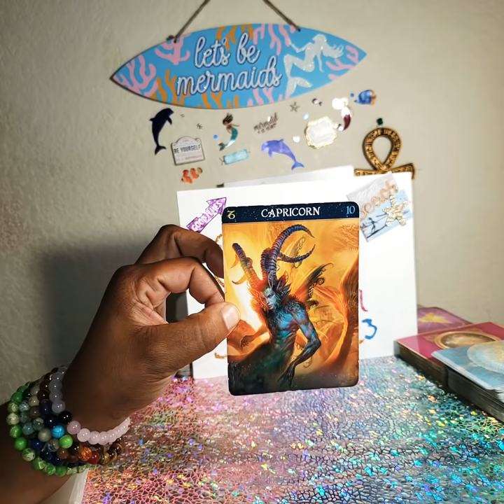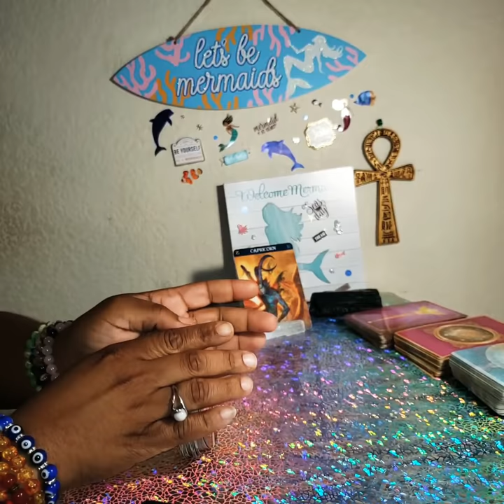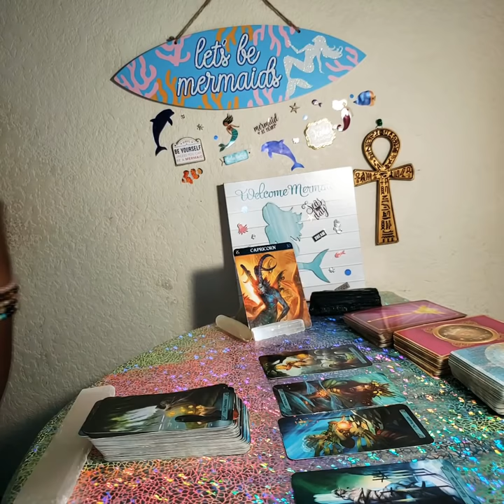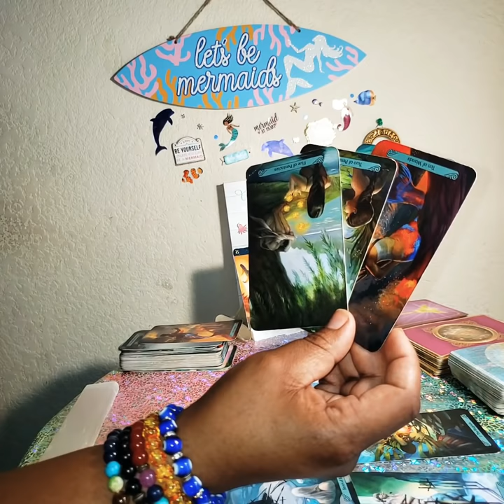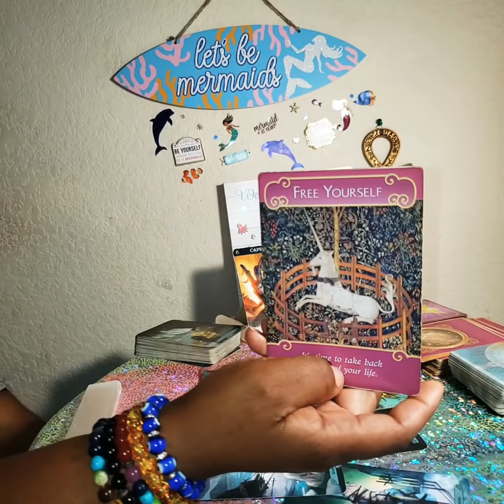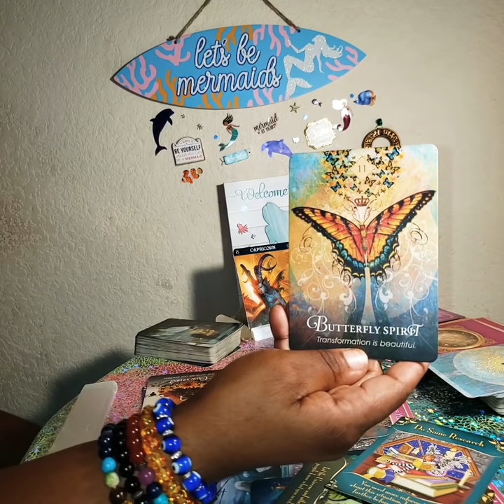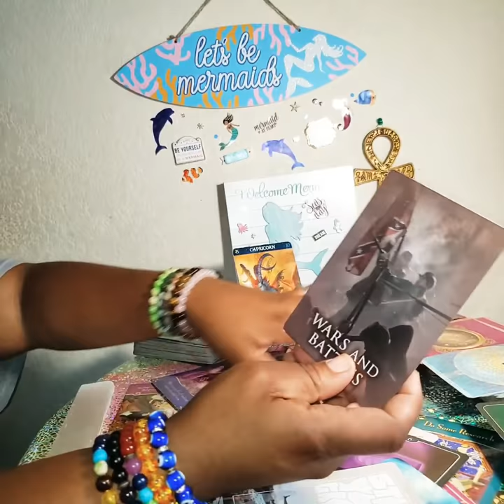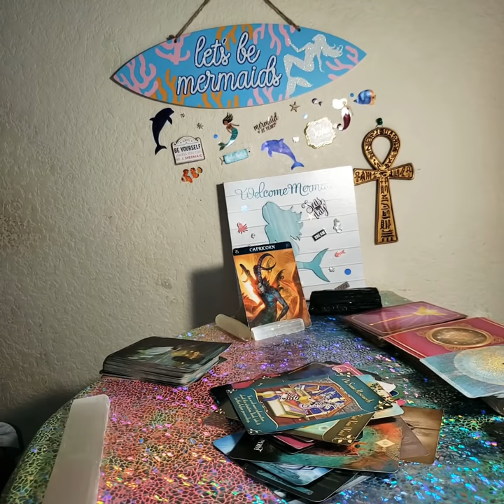Capricorn - Their Going To Proposal To Regain Your Trust 🙊💍 May 27th to June 9th